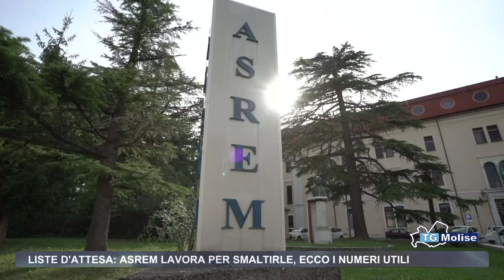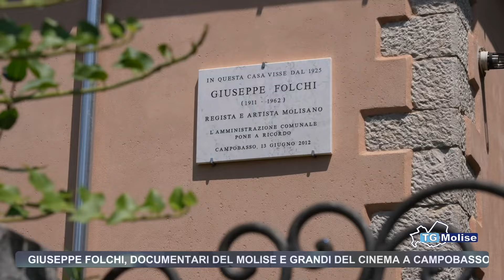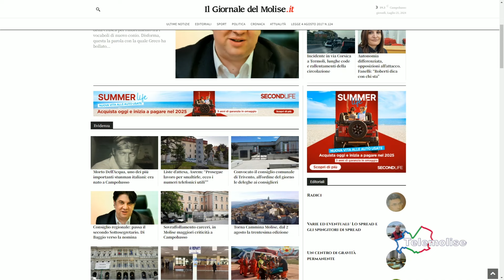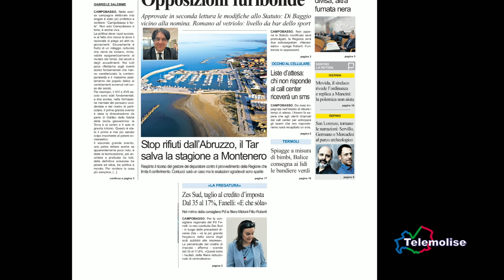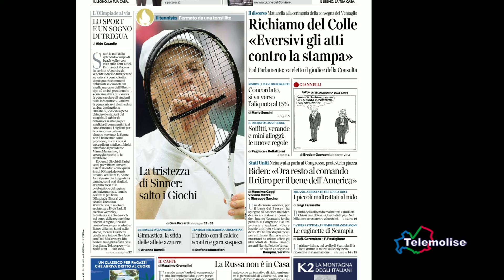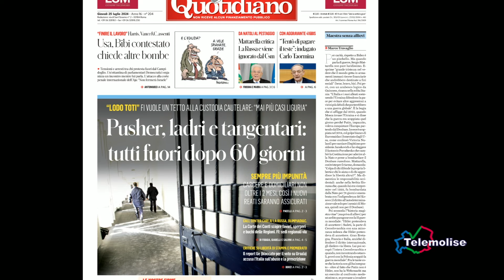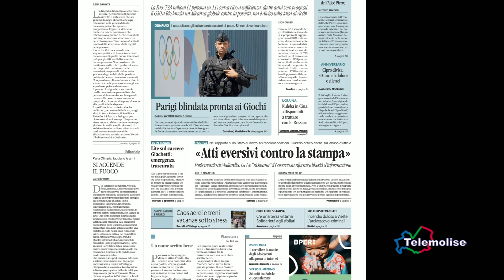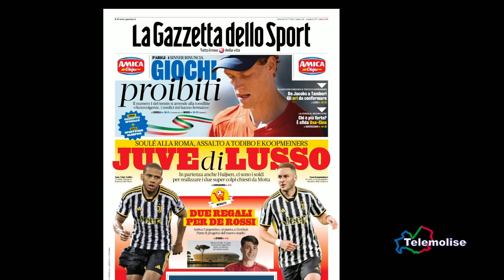Rassegna Stampa - Telemolise - 25/07/2024